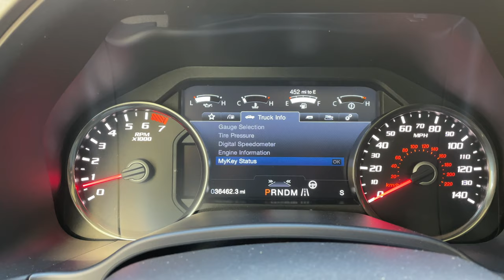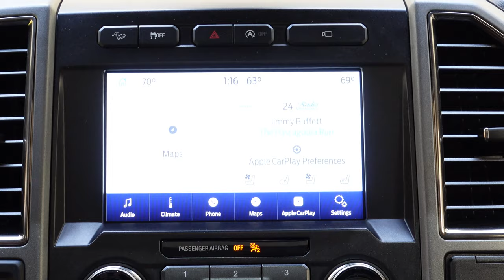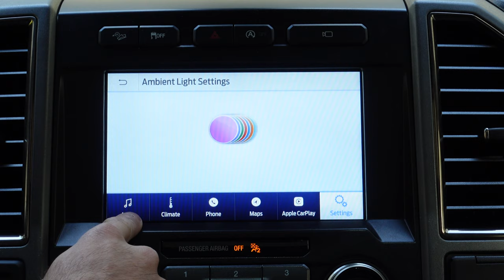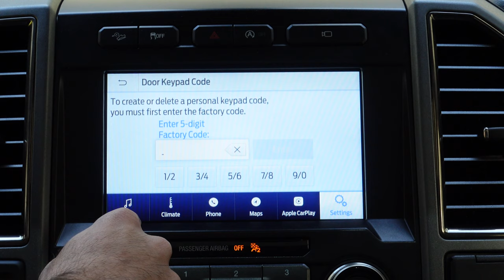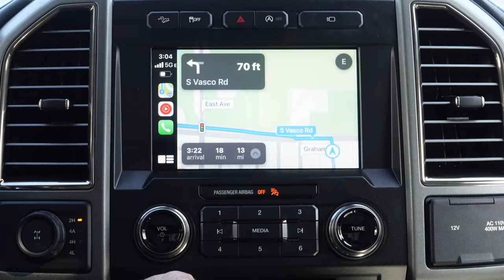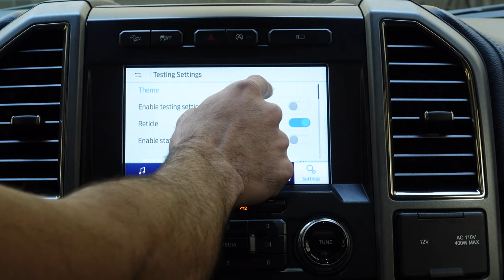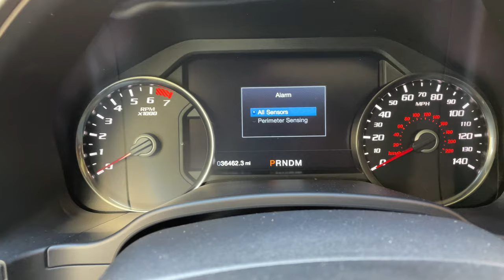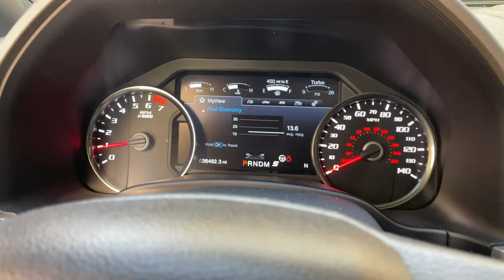FORD F-150 RAPTOR Tips Tricks & Hidden Features YOU HAVE TO KNOW!!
The top tips and tricks to know if you own a F150 or a gen 2 Raptor.
➖➖➖Amazon Links to Parts➖➖➖➖
Baja Designs 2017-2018 Ford F-150 Raptor Fog Pocket Kit Sportsmen 447564

Baja Designs, 447561, LED Light, Ford, Raptor 2017-18, Black, 30" S8 Grille, Kit

Picture Fames on the wall by Displate -

Amazon Promotions:
Amazon FreeTime Unlimited FREE TRIALl